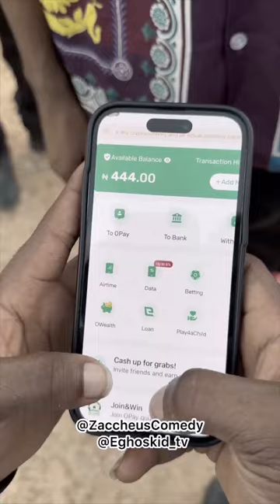Arsenal Fans| Naija Comedy Compilation | DONJOSH PICTURES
Welcome to DONJOSH PICTURES! 🎬

In this hilarious Naija comedy compilation, we dive into the world of Arsenal fans. Whether you're a die-hard Gooner or just love a good laugh, this video is sure to keep you entertained. Watch as we capture the highs and lows, the passion, and the drama that come with supporting Arsenal FC, all with a uniquely Nigerian twist!